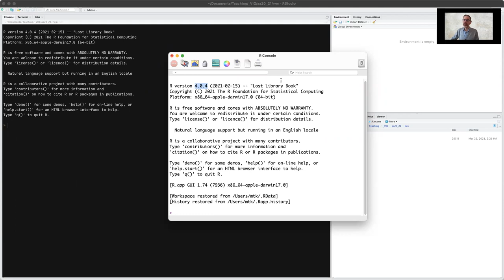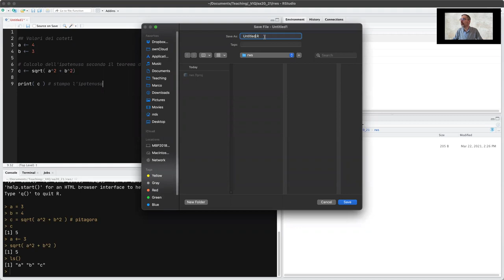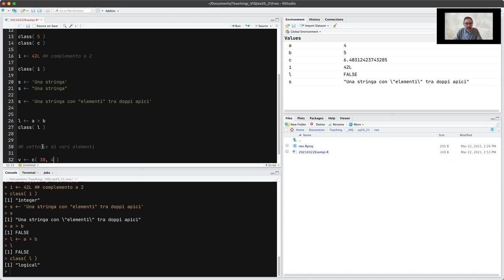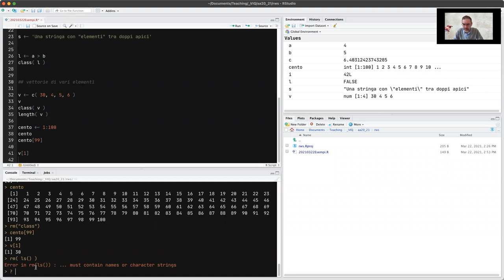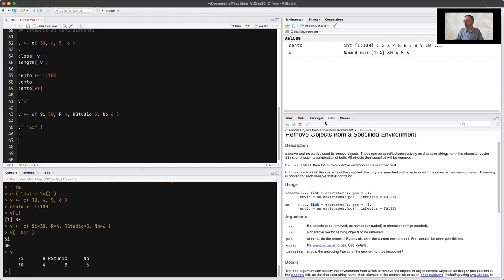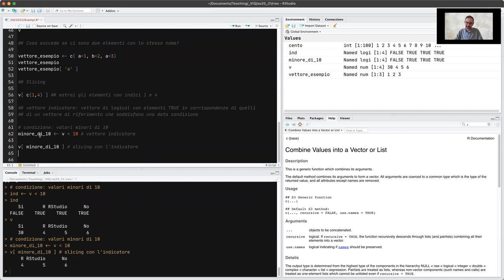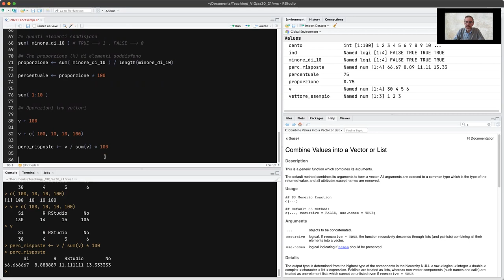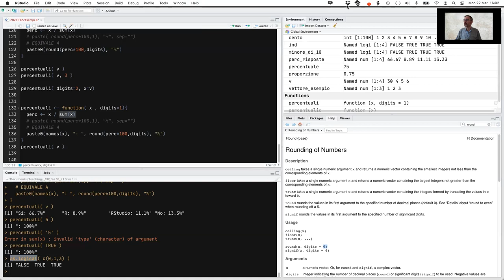VIQ 2021 - Lezione del 22 Marzo - Introduzione a R